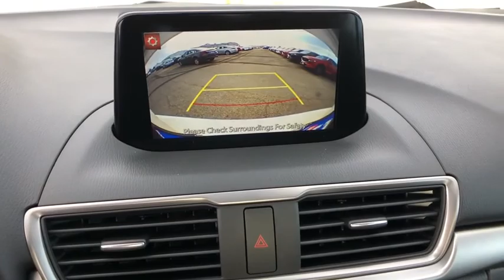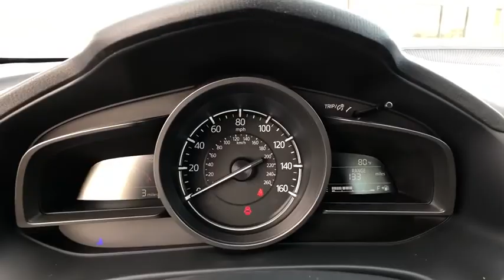2018 Mazda Mazda3 4-Door San Antonio, Austin, New Braunfels, Boerne, Corpus Christi, TX M190097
New 2018 Mazda Mazda3 4-Door available at Ingram Park Mazda in San Antonio, TX. Servicing the Austin, New Braunfels, Boerne, Corpus Christi, TX area.
2018 Mazda Mazda3 4-Door Sport - Stock#: M190097 - VIN#: 3MZBN1U78JM190097